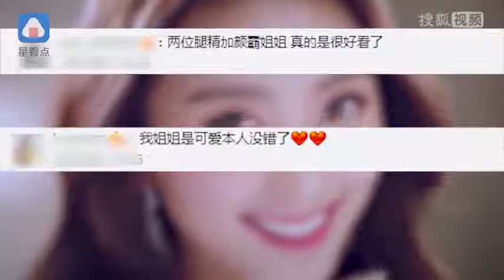二代团的闺蜜情谊超好了！宝拉Tiffany晒游玩照萌翻粉丝